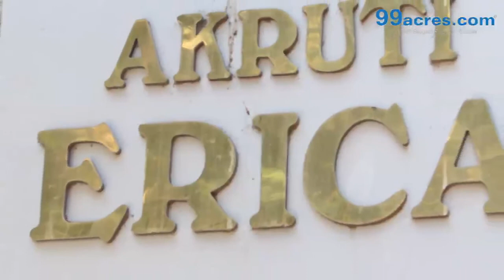Akruti Erica - Mumbai